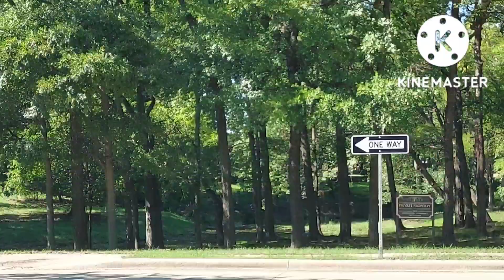Alternative For The Future? Combat Lack Of Critical Thinking Skills | Illusory Pattern Perception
My thoughts and opinions etc could be wrong. Nothing on this channel should be considered as any form of advice. One size doesn't fit all IMO.